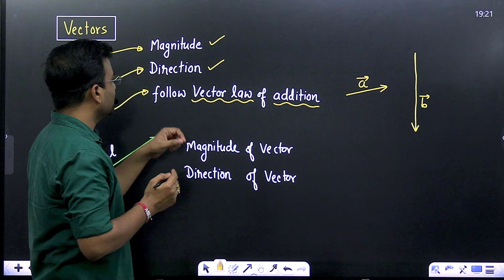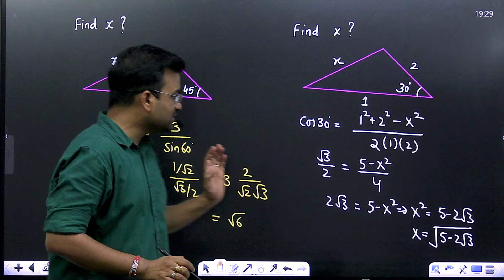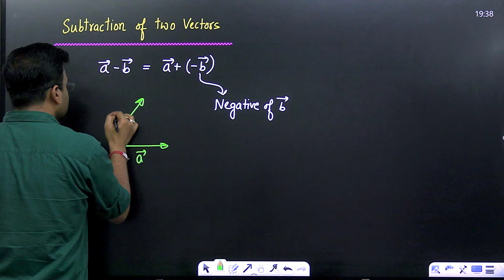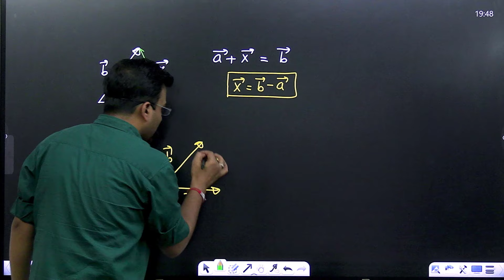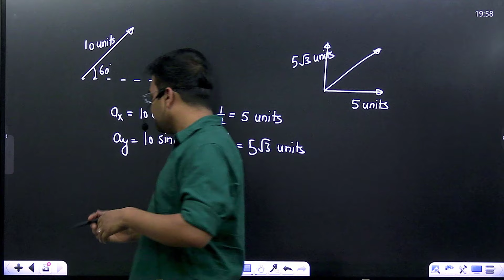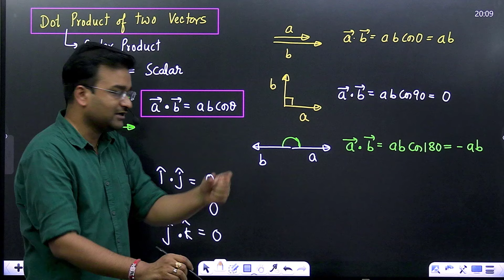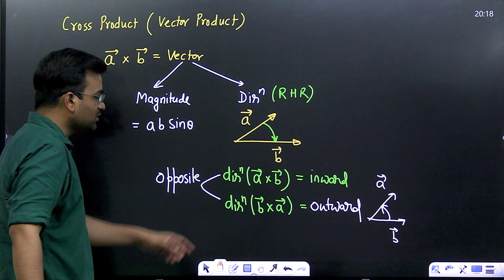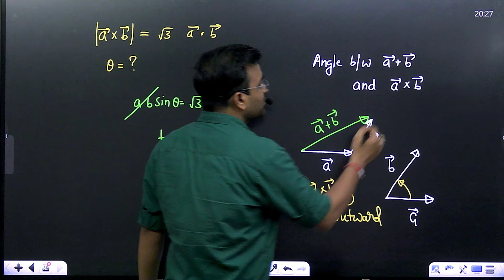VECTORS | ONE SHOT | FULL CHAPTER IN 60 MIN | @arunsirphysics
Myacademy Learning Online Course Link
Physics (Complete Syllabus)